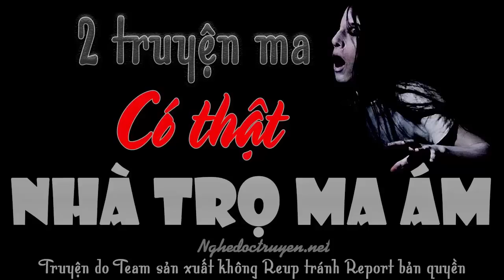2 Truyện ma có thật về Nhà Trọ Ma Ám cực sợ hãi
Đây là 2 câu chuyện ma có thật về Ma Ám Ở Nhà Trọ được thể hiện qua 2 giọng đọc MC Đình Soạn và MC Bùi Dương. Truyện sẽ khiến bạn trải qua cảm giác cực sợ, cực hãi, hãy cùng nghe để cảm nhận.
► Truyện do team sản xuất các bạn không nên copy để tránh vấn đề bản quyền.
► Cập nhật truyện mới và ủng hộ kênh các bạn đăng ký tại